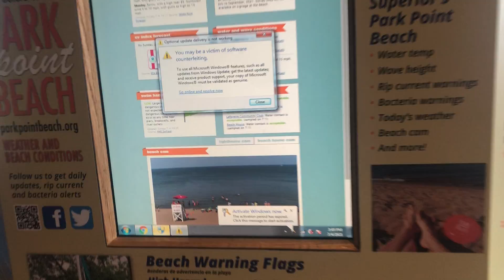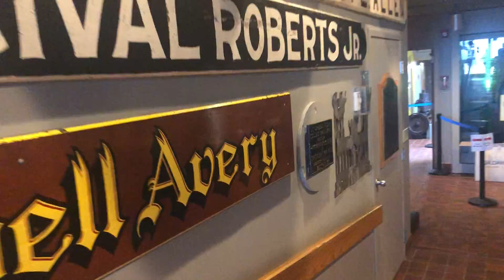Going in the building